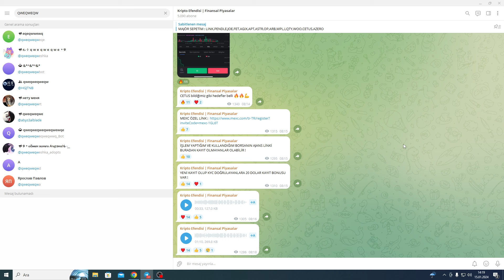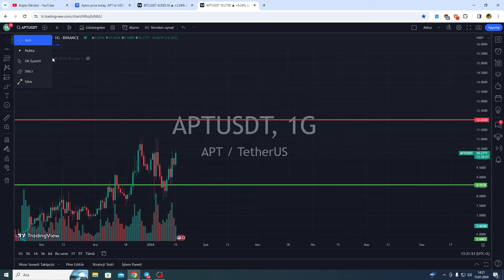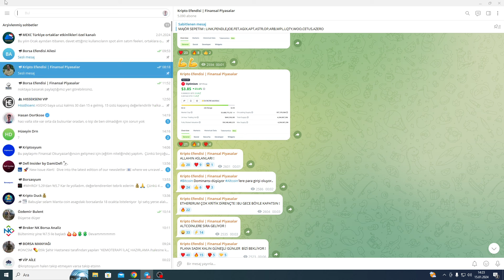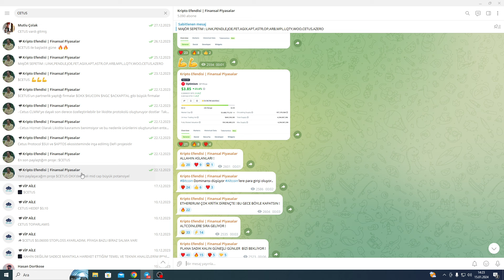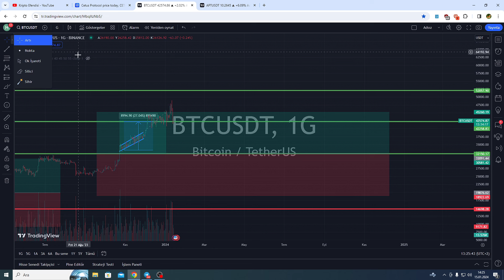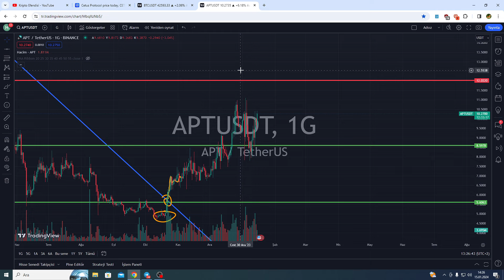APTOS COİN %800 PATLAYACAK ! APTOS COİN SON DURUM GÜNCEL ANALİZ !